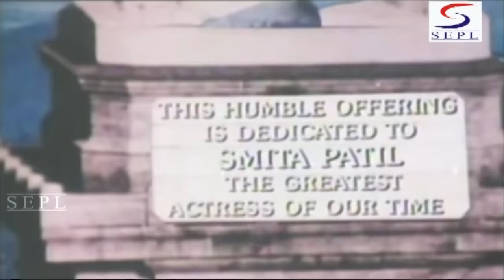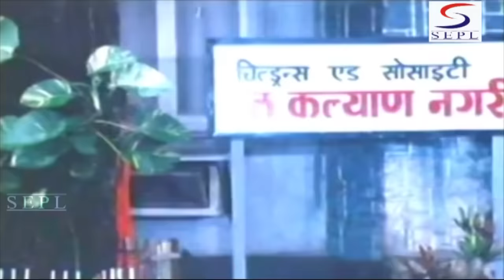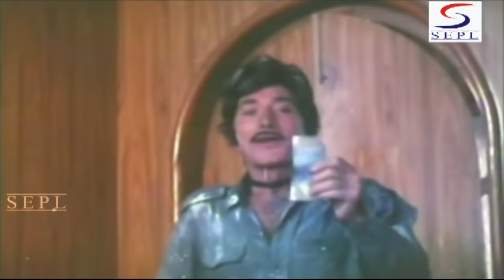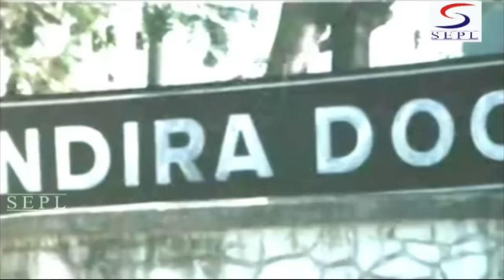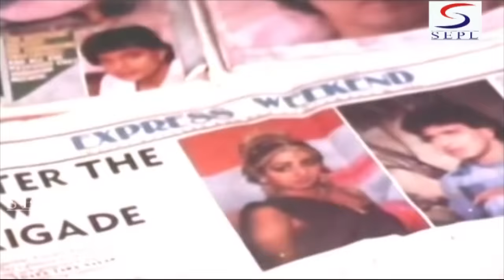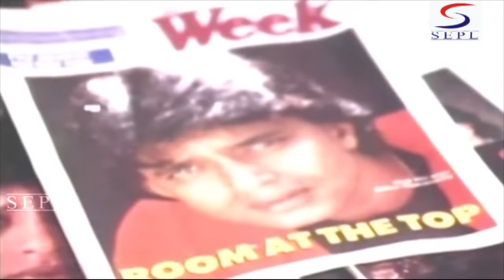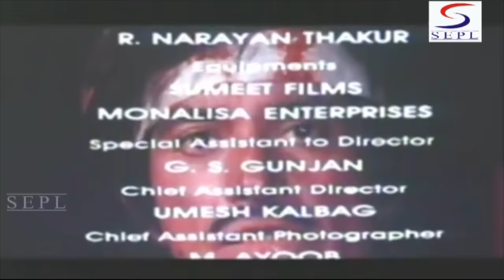गलियन का बादशाह Galiyon Ka Baadshah - फुल हिंदी एक्शन मूवी -राज कुमार, मिथुन चक्रवर्ती, हेमा, स्मिता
Hindi Movie Starring Raaj Kumar, Mithun Chakraborty, Hema Malini, Smita Patil, Poonam Dhillon, Amrita Singh, Danny Denzongpa, Iftekhar, Music by Kalyanji Anandji, Directed by Sher Jung Singh, Produced by K Yogi,

"A police inspector and a London returned crime journalist, amongst others, are baffled by a modern day Robin Hood, who robs the rich and distributes the wealth amongst the poor and needy.
Bombay city has been plagued by a bandit, who robs people daringly, and no one has seen him nor willing to testify against him. Police Inspector Vijay has been assigned the case to apprehend him. Assisting him is his daughter, Madhu, and a London-returned crime journalist named Sikander. Together they find out that the bandit targets only the rich, and purportedly shares the wealth with the poor. Inspector Vijay feels that since this bandit has broken the law, he is will leave no stone unturned in order to apprehend him, and bring him to justice. Will Vijay succeed in his mission?"